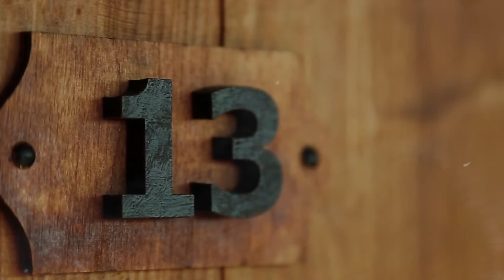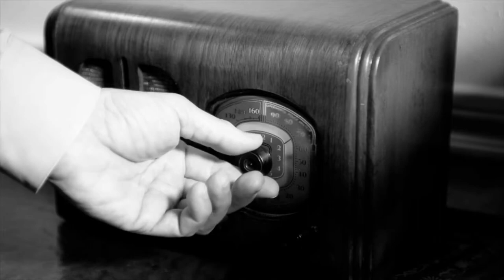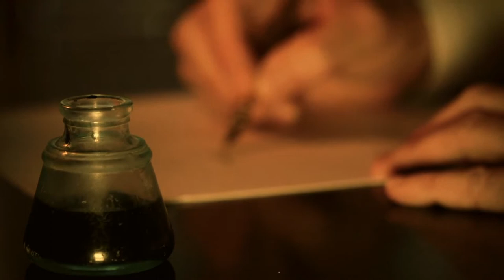13 Letter Word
A new song enhanced by the very creative video creating skills of Douglas Maclean.
Composer, producer, guitar, chromatic harmonica and vocals by Alison Boyer.  Percussion and computer wizardry by Richard Jackson.
SOCAN 2020